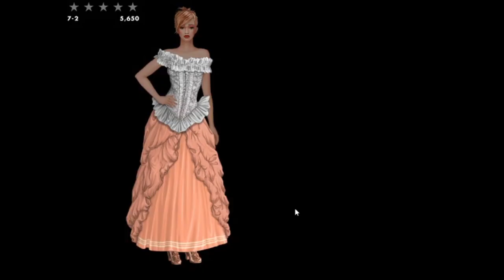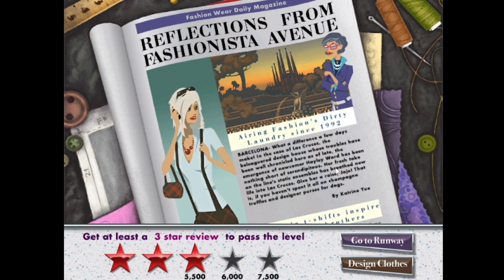Jojo's Fashion Show World Tour ( pt 4 )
We complete the Barcelona and New York fashion shows.